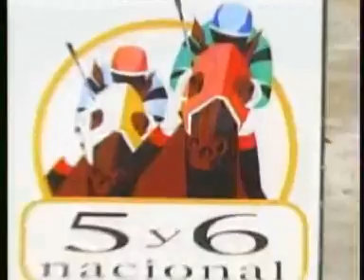cruz del avila 2007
hipismo venezuela